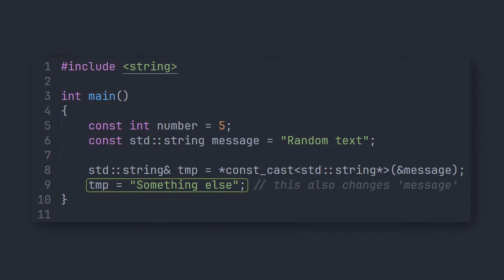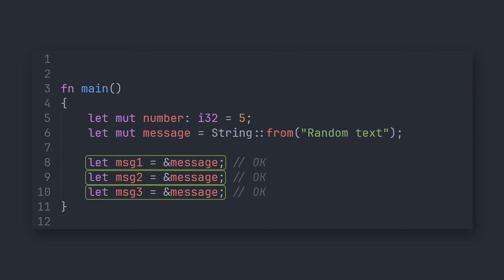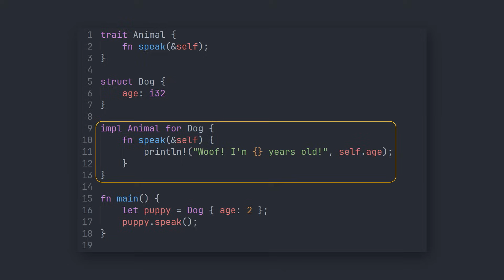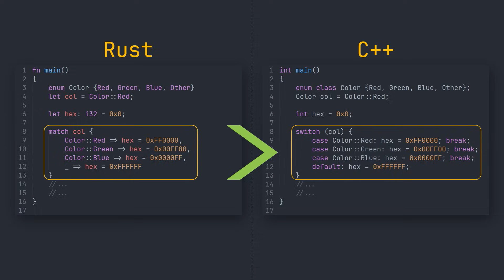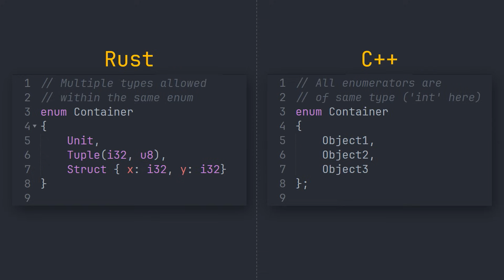How it feels to try Rust as a C++ developer?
Bear with me as I tell you some nice details of Rust that are similar to C++.